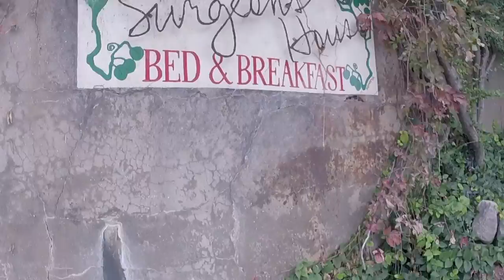The Surgeon's House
Tour of Surgeon's House grounds and house.